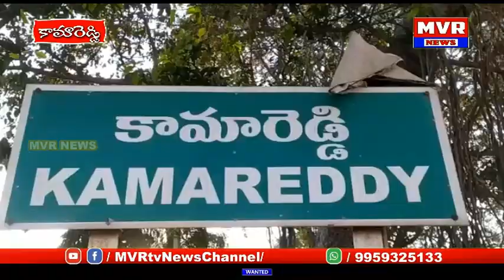కామారెడ్డి పట్టణంలో నిర్మించిన కళాభారతిఆడిటోరియంభవనాన్ని మంత్రి వేములప్రశాంత్ రెడ్డి ప్రారంభించారు.